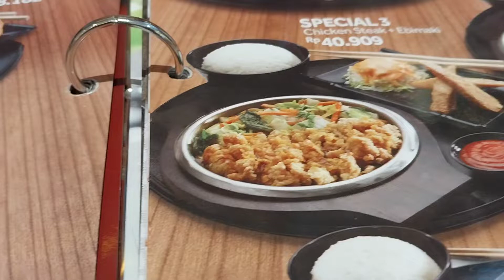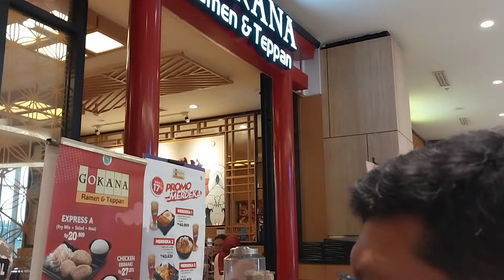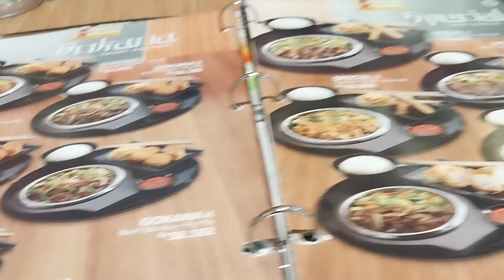GOKANA Ramen & Teppan, East Coast Center, Lt.2 Pakuwon City Mall, Laguna Surabaya, 12 Agust 2022